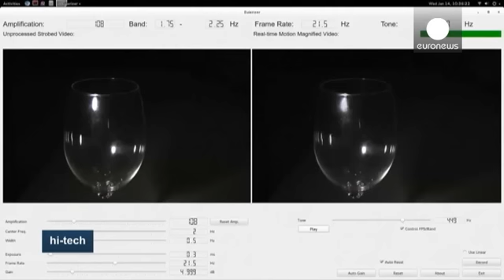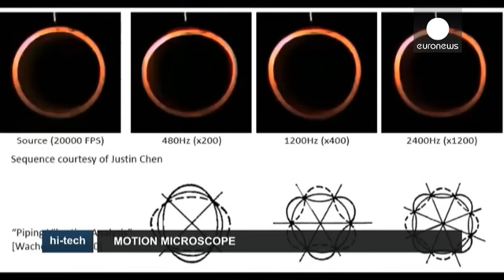Микроскоп "движения" - hi-tech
Исследователи из Массачусетского технологического института создали устройство, позволяющее не только зарегистрировать, но и увеличить мельчайшие колебания предметов настолько, что они становятся видны вооруженному микроскопом человеческому глазу.

Разработка получила название «микроскоп движения».
Его, как говорят исследователи, можно применять в разных отраслях знания - от медицины до проверки прочности  строительных конструкций.

В основе идеи - регистрация волновых колебаний.